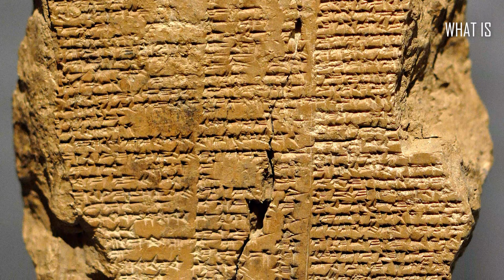Story of The First Human Civilization On The Planet